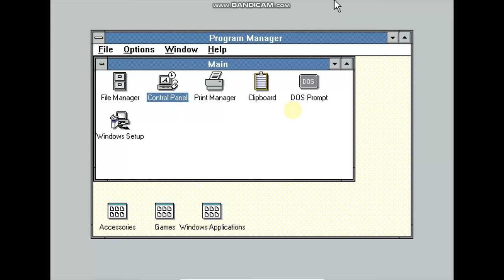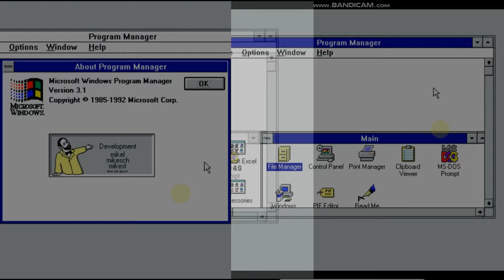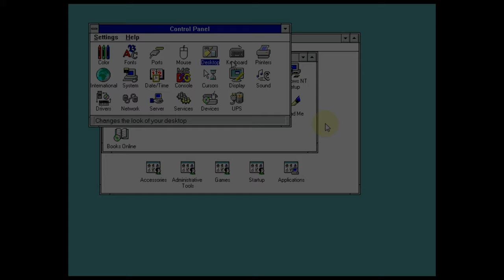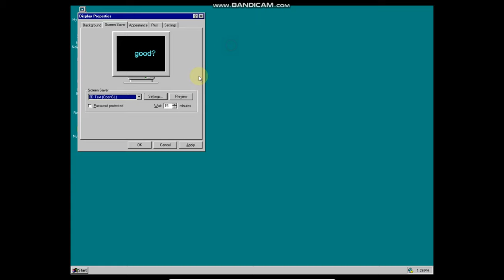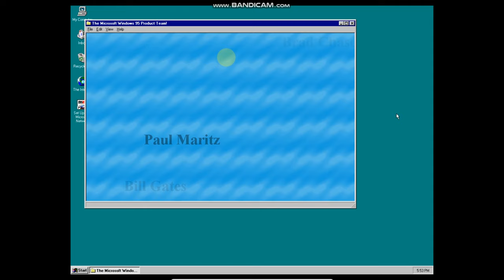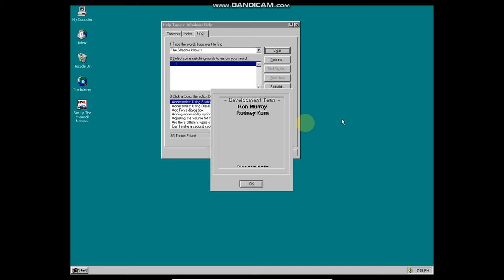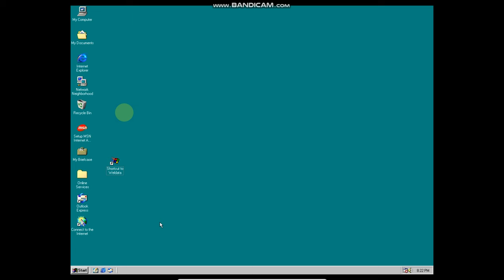Easter eggs in Microsoft Windows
Most of the known Windows easter eggs starting with Windows 1.0 in 1985 and finishing with Windows 9x/Me in 1999. In 2002 Microsoft formally stopped including easter eggs in their products. Note: this video does not contain easter eggs in Windows beta releases or other Microsoft products and Windows features. Did you find the small easter egg in this video???

How to open the eggs

Windows 1.0 credits:
Hold Alt, then hold Esc, release Alt, then release Esc, tap Esc twice and then Backspace, all of this rapidly, else it won't display.

Windows 2.0 credits:
Tap F1, F5, F9, F4 and Backspace. You might also need to tap Esc, Esc, Backspace to a varying degree of success. It took a few attempts to open this egg.

Windows 3.0 credits:
Minimize Program Manager and click on the background to put it in focus. Then type in win30, tap F3, then Backspace.

Windows 3.1 easter eggs in the About dialog:
Hold Ctrl, Alt and Shift and double-click on any of the four colored rectangles in the Windows logo. Then close and reopen the About dialog. Repeat the above and you will see the banner egg. Repeat and you will see the credits. Repeat a few more times and the Microsoft Bear will appear instead of the male character in the credits list.

Windows 3.1 BEAR.EXE:
Open the MS-DOS prompt, press Alt-Enter to make it a window, then open the Fonts dialog from the menu in the top left corner. Choose 8x8 and you will see the BEAR.EXE file in the image below.

3D text screensaver eggs:
In the screen saver configuration dialog, type in I love NT (NT 3.51/4), Beer and Rock (NT 3.51), not evil (NT 4) or Volcano (Win9x/Me).

Windows 95 Product Team:
Create a new folder on the desktop and name it "and now, the moment you've all been waiting for" (without quotations). Then rename it to "we proudly present for your viewing pleasure" (without quotations). Rename it once again to "The Microsoft Windows 95 Product Team!" and open it. Note: every typo even during the renaming process will result in the egg not functioning.

 "The shadow knows" easter egg (Windows 95):
Open Help and switch to the Find tab. Click on Next and Finish when the wizard asks you to configure the database. In the field 'Type the word(s) you want to find' type in "Who knows who built this tool?" (without quotations), hold Ctrl and Shift and press Clear. Then click on Options and change the settings to 'At least one of the words you typed' (radio button) and 'contain the characters you type' (dropdown). Return to the aforementioned field and type in "The Shadow knows!" (without quotations). The easter egg will open as soon as you hold Ctrl and Shift and then press Clear.

Windows 98 (First Edition only) "Eject PC":
Open your Start menu, go to Programs, then choose any program (don't choose folders), right-click, go to Properties and tap on Change icon. Double-click its default icon and click on OK. The next time you open your Start menu, you will see the new option Eject PC. But it's just a beep.

Windows 98 Team:
There are two ways to invoke this easter egg, of which I prefer the one in the video. Open File Explorer and navigate to C:\WINDOWS\Application Data\Microsoft\WELCOME. With the right mouse button drag the weldata.exe to the desktop and choose to create a shortcut there. Right-click and select Properties. In the Target field add "You_are_a_real_rascal" (without quotations) after the quotations, with a space. Choose Minimized in the Run dropdown. Apply and run the shortcut.

Chapters:
00:00 - Windows 1.01 credits
00:19 - Windows 2.03 credits
00:29 - Windows 3.0 credits
00:39 - Windows 3.1 eggs in the About dialog
01:19 - Windows 3.1 Microsoft Bear
01:39 - Windows 3.1 BEAR.EXE mention
01:53 - 3D text screensaver egg in Windows NT 3.51
03:03 - 3D text screensaver egg in Windows NT 4.0
03:36 - 'Volcano' egg in the 3D text screensaver (Win9x)
03:56 - Windows 95 Product Team
04:43 - Windows 95 'The Shadow knows'
05:39 - Windows 98 FE 'Eject PC'
05:56 - Windows 98 Team
06:39 - Thanks for watching! Please subscribe!